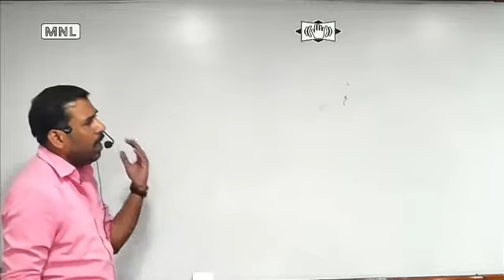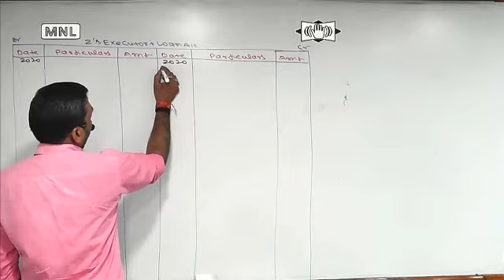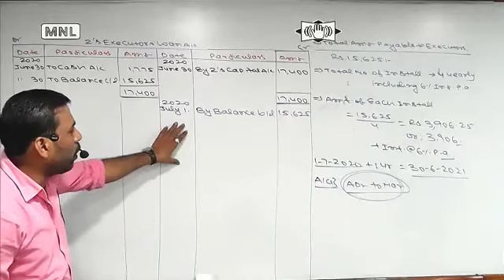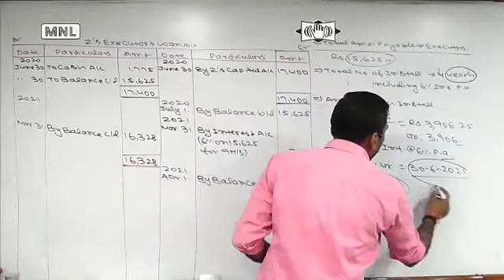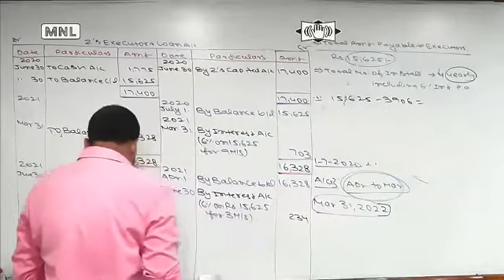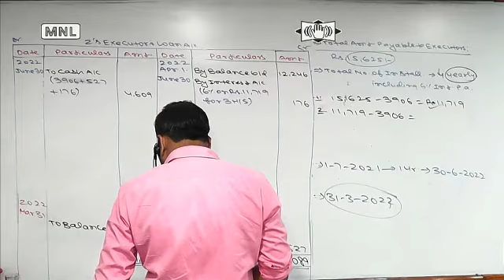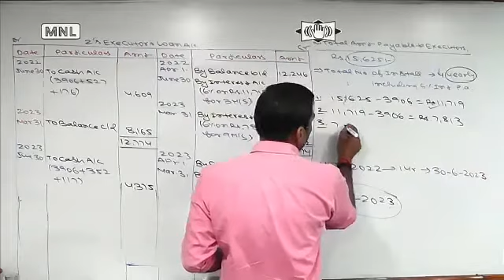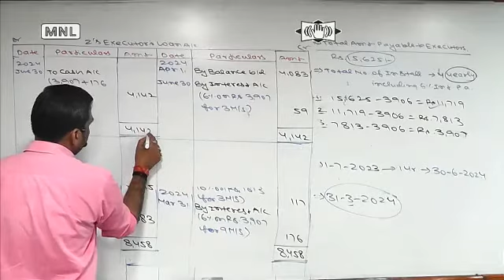#4, Death of a Partner, |Preparation of Executor's Loan Account |Class-12th |Accountancy